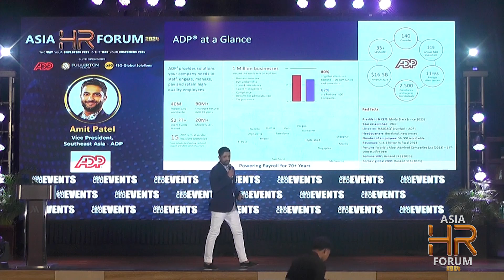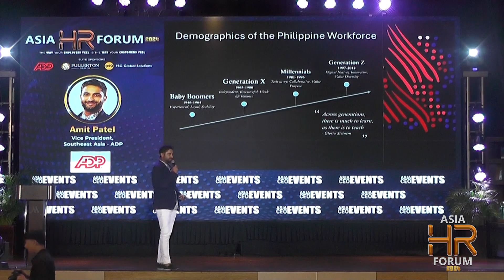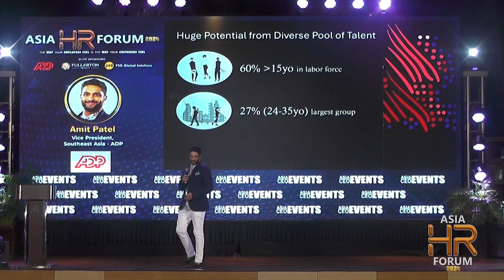ASIA HR FORUM 2024 | Amit Patel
ASIA HR FORUM 2024 last August 22, at the fabulous Marriott Manila.

Hear the nation’s greatest leaders tell how they developed so many of the country’s highest skilled (and highest-paid) world-class professionals. Speakers represent companies employing upwards of 300,000 Filipinos.

Amit Patel
Vice President, Southeast Asia
ADP
PRESENTER: Amit oversees the region for the world’s largest payroll company.  ADP supports organizations across more than 140 countries with cloud-based payroll administration, global Human Capital Management (HCM) and outsourcing services.  He has spent much of his career providing HCM solutions to major companies across the Asia Pacific region with leading companies like Synchrony Global, Unit4 Prosoft and NGA Human Resources.